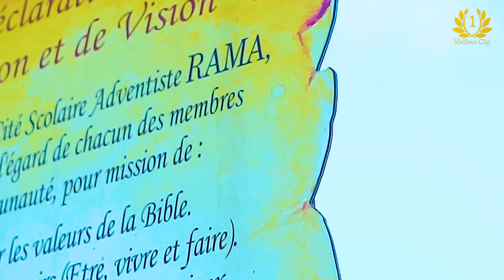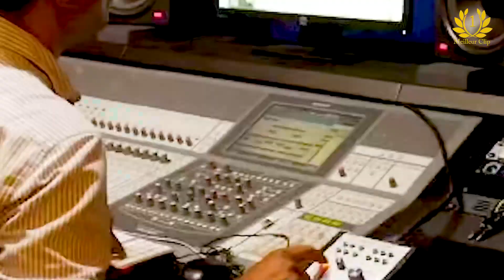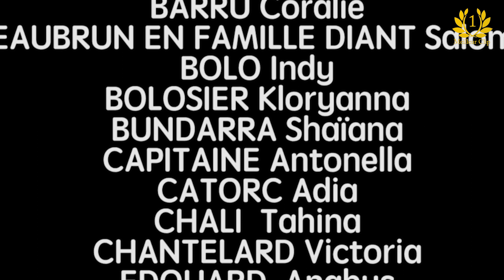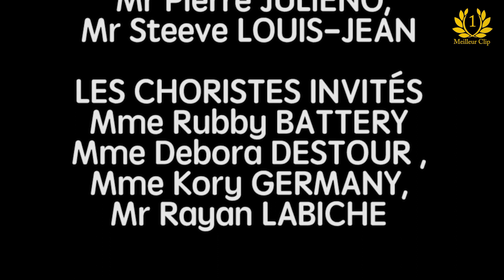Par la foi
👑Premier prix👑
Festival du Film La Couronne d'Or
-Clip musical-
Cité Scolaire Adventiste Rama "CSA RAMA"